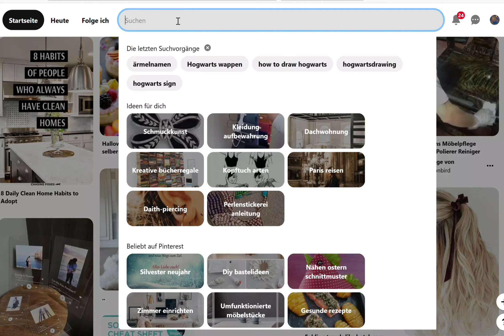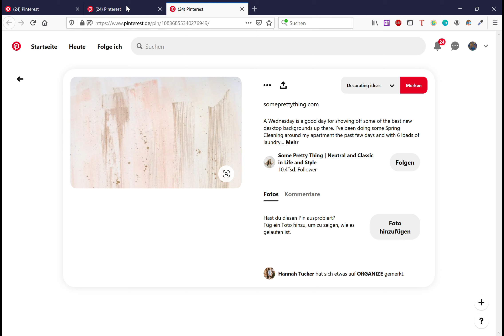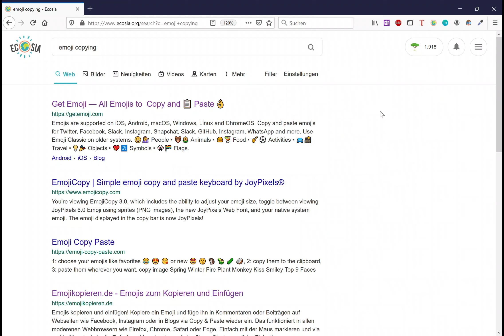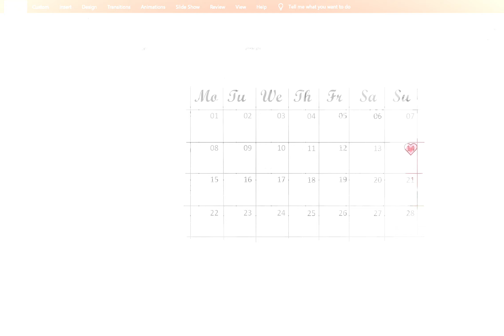Making an aesthetic desktop calendar ✧📅✨🖱| DIY | February 2021✧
A new month is starting soon, so I needed a new background for my computer screen. For February I used a heart theme.
Enjoy! o(〃＾▽＾〃)o